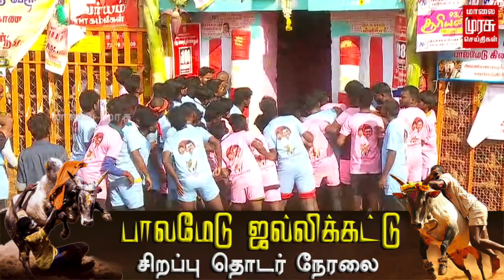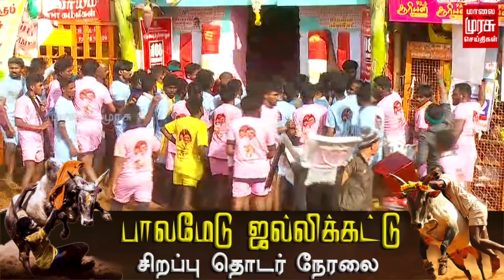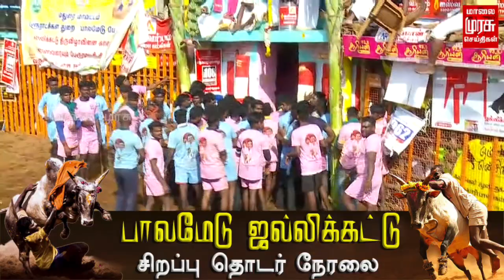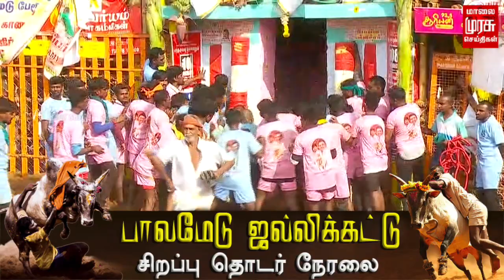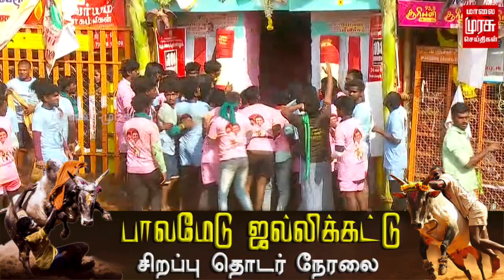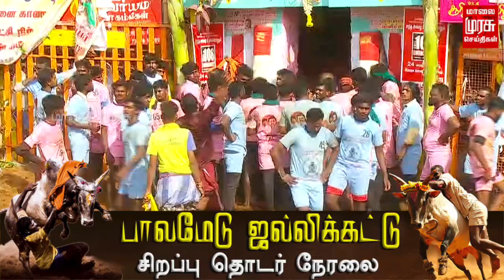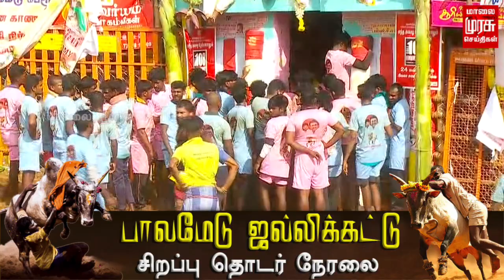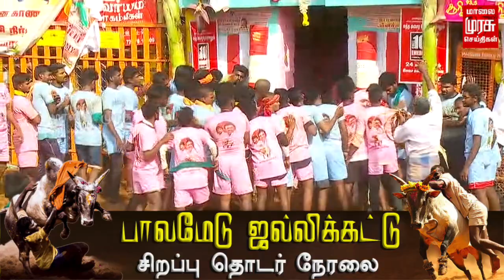காளை மேல கைய வச்சி பாரு.. திணறும் வீரர்கள்.. திணறடிக்கும் காளைகள்.. அதிரும் ஜல்லிக்கட்டு மைதானம்..!